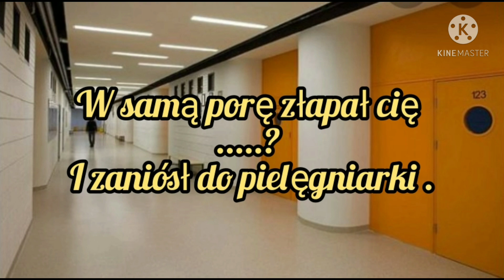Imagine.pl.SKZ "Zła Przygoda" odc.21.